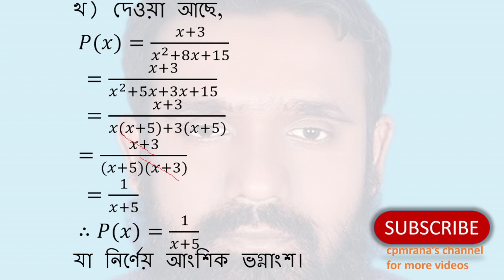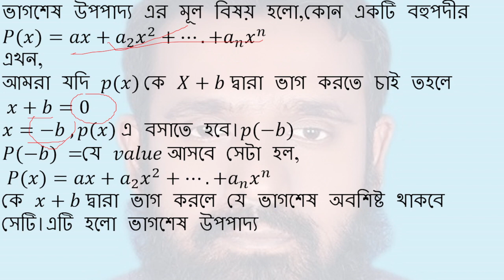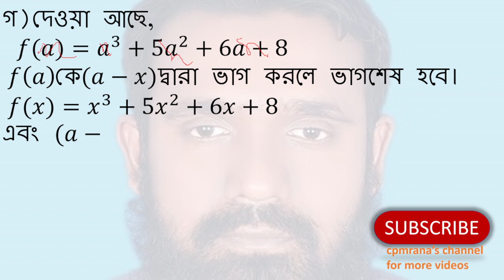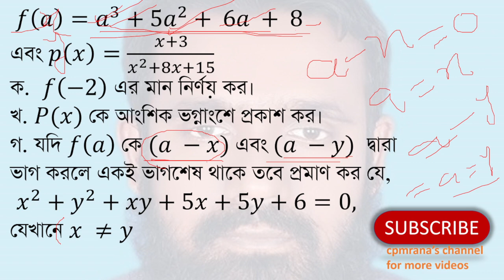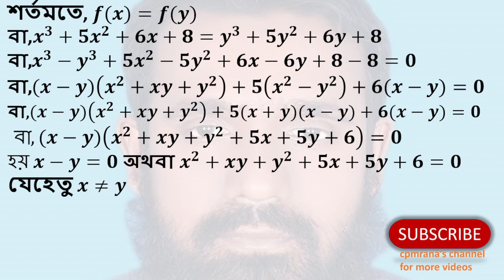Chottogram board 2015. ssc Higher math chapter-2(উচ্চতর গণিত অধ্যায়২ বীজগাণিতিক রাশি চট্টগ্রাম-২০১৫)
Chottogram board 2015|class 9-10  Higher math 2nd chapter /SSC Higher math creative question  Solution | SSC  Higher math board question chapter-2  (এস এস সি/৯ম-১০ম শ্রেণী উচ্চতর গণিত সৃজনশীল বোর্ড প্রশ্ন । বীজগাণিতিক রাশি
অধ্যায়-২ । চট্টগ্রাম বোর্ড-২০১৫)
প্রশ্নঃ
 𝑓(𝑎)=𝑎^3+5𝑎^2+ 6𝑎 + 8
এবং 𝑝(𝑥)=(𝑥+3)/(𝑥^2+8𝑥+15)
ক.  𝑓(−2) এর মান নির্ণয় কর।
খ. 𝑃(𝑥) কে আংশিক ভগ্নাংশে প্রকাশ কর।
গ. যদি 𝑓(𝑎)  কে (𝑎 −𝑥) এবং (𝑎 −𝑦)  দ্বারা ভাগ করলে একই ভাগশেষ থাকে তবে প্রমাণ কর যে,
 𝑥^2+𝑦^2+𝑥𝑦+5𝑥+5𝑦+6=0,
যেখানে 𝑥 ≠𝑦